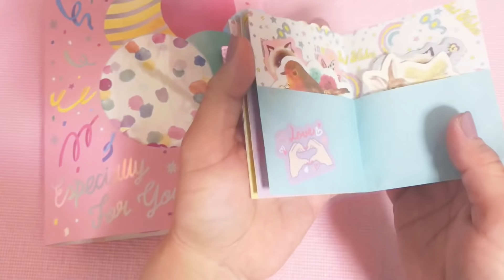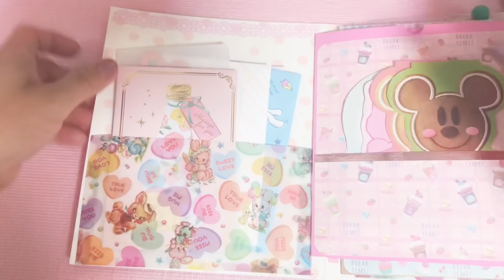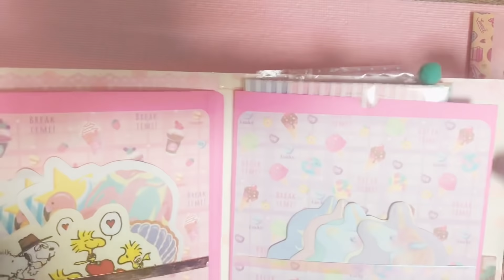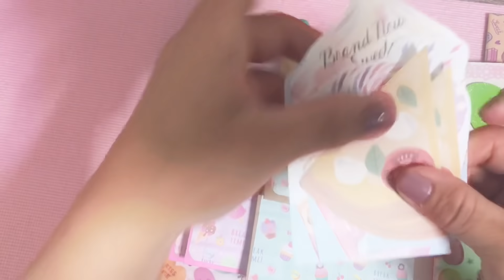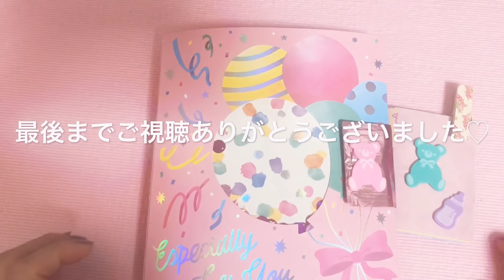［販売用］おすそ分けファイルの紹介です♡ ミニおすそ分けファイル付き❣️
sold outになりました♡

メルカリにて販売いたします！
販売は4月7日になります！
時間は決めてないんですが気になる方はメルカリをご覧下さい(*ฅ́˘ฅ̀*)♡︎

¥1000での販売です。